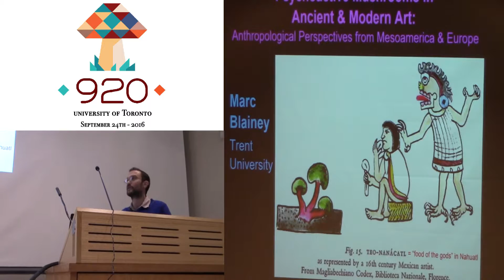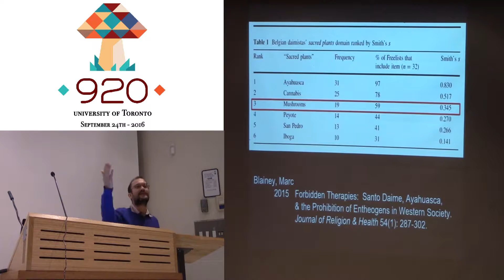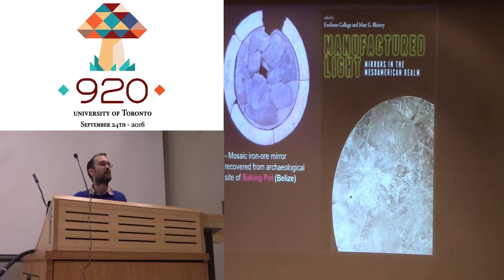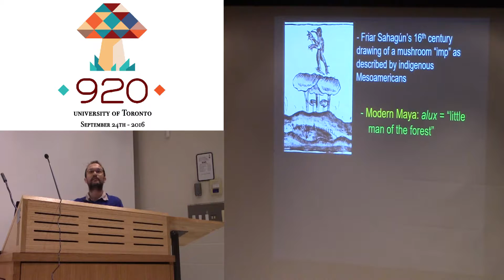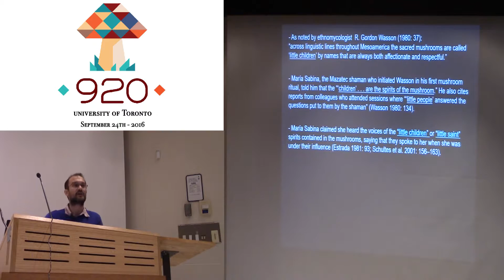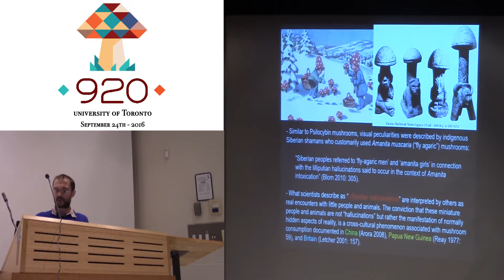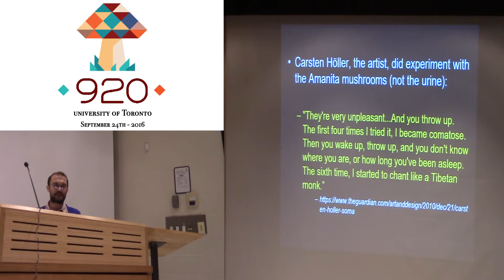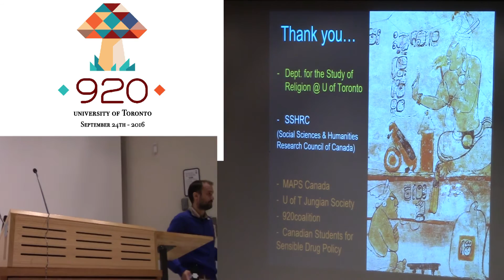(920) Marc Blainey - Psychoactive Mushrooms in Ancient and Modern Art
Hosted at the University of Toronto St. George Campus, this talk was hosted as part of the 920 day of action to raise awareness of the properties and potential of psilocybin mushrooms. Find out more at 920coalition.org

Marc Blainey:

Deploying regional expertise with cultures in Europe, North America, Amazonia, and Mesoamerica, I am an anthropologist whose research and publications bridge the anthropology of religion with medical anthropology, consciousness studies, and cognitive archaeology. Based on fieldwork and interviews with European and North American members of a new religious movement called Santo Daime, I hold a Ph.D. from Tulane University (New Orleans, USA) and recently completed a SSHRC Post-Doctoral Fellowship in the Study of Religion department at University of Toronto (Ontario, Canada).

Psychoactive Mushrooms in Ancient and Modern Art:

Anthropological Perspectives from Mesoamerica and Europe

To help contextualize ongoing debates about ritual and medicinal uses of mind-altering substances, this talk reflects on visual representations of psychoactive mushrooms in ancient and modern contexts.  First, I present archaeological and ethnographic evidence regarding the ingestion of psilocybin mushrooms among indigenous peoples of Mesoamerica (i.e. Central America). Second, the experimental sculptures of Belgian artist Carsten Höller have pushed legal and ideological boundaries in European exhibitions dealing with the shamanic legacy of Amanita muscaria ("Fly Agaric") mushrooms.  As Western scholars and therapists move to reconsider the status of mind-altering fungi, it is crucial that we incorporate ideas and knowledge developed over thousands of years by mushroom specialists from non-Western cultures.